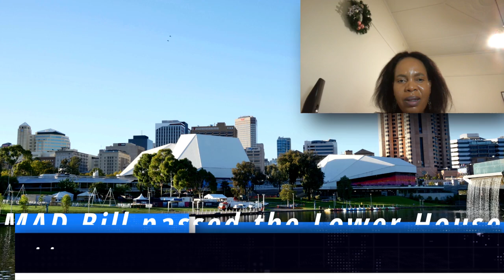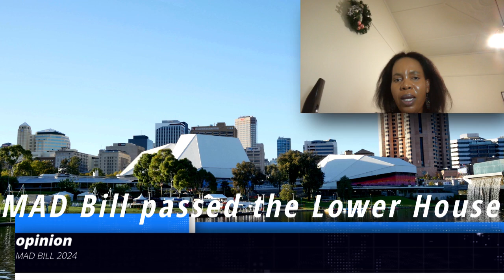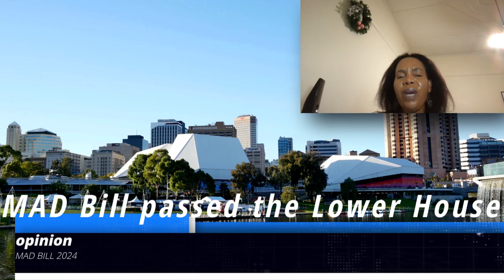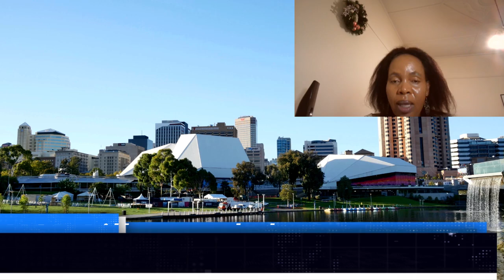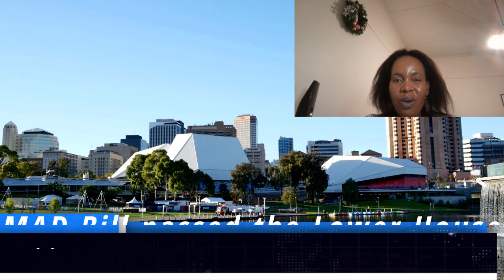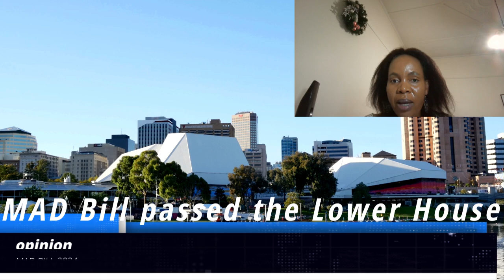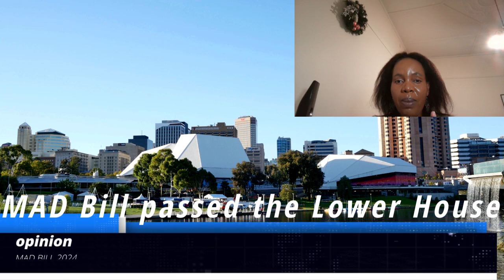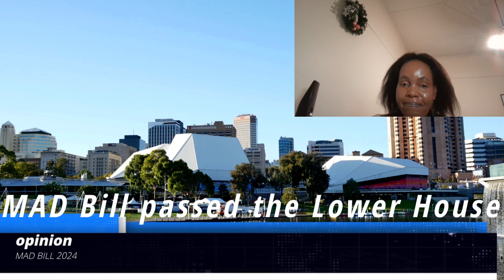The MAD Bill: A Threat to Business Confidence and Economic Stability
MzansiOz Diary
Welcome to MzansiOz Diary! 🌍✨ The proposed MAD Bill is a disastrous move that threatens the foundations of our business ecosystem. This legislation undermines business confidence, creates uncertainty, and poses severe risks to economic growth. At a time when we need stability and trust to foster innovation and investment, the MAD Bill introduces unnecessary barriers and red tape. This bill should never have been proposed, and we must unite to voice our opposition.